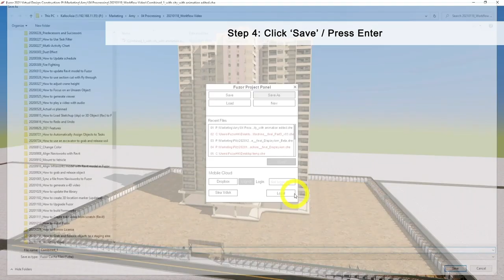2. Save Fuzor Che File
This video shows you how to save a file in Fuzor. After saving the CHE file, you do not need to synchronize the Navisworks model every time when you want to view the 3D model in Fuzor.